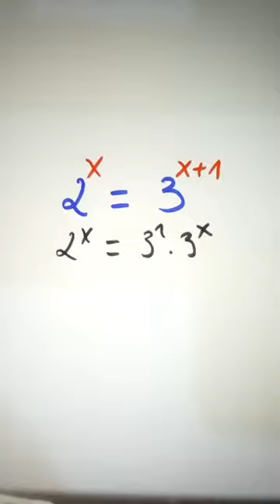mathshort a nice exponantial equation